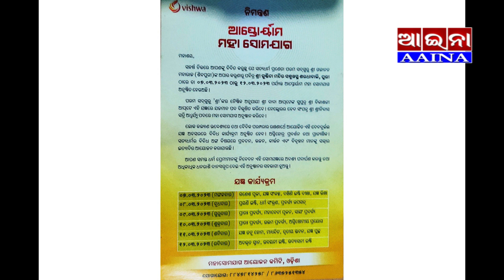AAINA NEWS PURI 05/03/2023(Maha samajogo)